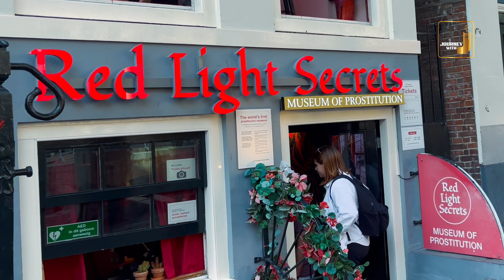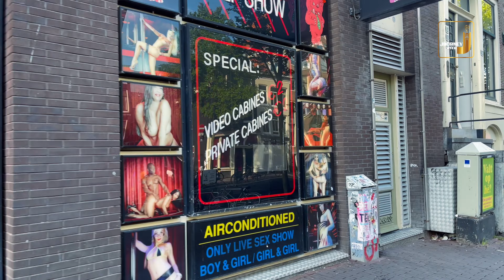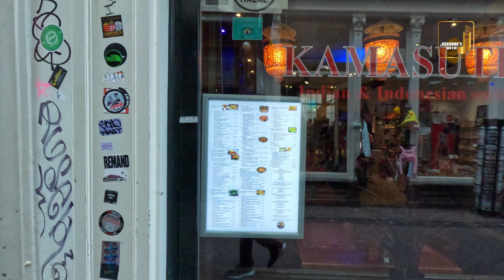AMSTERDAM RED LIGHT STREET 2023 INSIDE NETHERLANDS, RED LIGHT AREA STREET WALK.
"Welcome to the heart of Amsterdam, a district known around the world for its unique character and vibrant nightlife - the Red Light District. Steeped in history and infamous for its red-lit windows, this area offers a fascinating blend of tradition and modernity.
The Red Light District, or 'De Wallen' as it's locally known, is a place that sparks curiosity and captivates the imagination. The district dates back to the 14th century, and over the centuries, it has evolved into a cultural landmark like no other. It's a place where the old meets the new, where centuries-old architecture lines the winding streets, and modern shops and attractions blend seamlessly with historic buildings.
As we take this journey, you'll get to witness the iconic canals, centuries-old churches, and the charming Dutch architecture that characterizes this area. Along the way, you'll notice the red-lit windows, a symbol of Amsterdam's openness towards sex work, an approach that has set it apart from many other cities.
The Red Light District is not just about its notorious reputation; it's a place where you can find quirky shops, inviting cafes, and cultural gems like the Oude Kerk (Old Church), the city's oldest surviving building. In fact, the area is home to museums that offer a unique perspective on the world of sex work and the history of the district.
As we explore the streets during the day and night, you'll witness how the atmosphere transforms. By day, it's a bustling neighborhood where people go about their daily lives, and by night, it comes alive with the glow of neon signs and the allure of the red-lit windows.
While making this video, we'll be respectful and considerate of the people who live and work in this area. It's essential to remember that this district is not just a tourist attraction but a part of the fabric of Amsterdam's culture.
So, join us on this captivating journey through the Amsterdam Red Light District. We'll delve into its history, soak in its unique atmosphere, and explore the stories behind the red-lit windows. Let's embark on this eye-opening adventure and discover the soul of this iconic neighborhood."
AMSTERDAM RED LIGHT STREET 2023
AMSTERDAM RED LIGHT STREET 2023 INSIDE